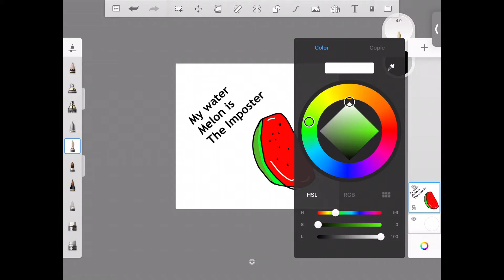Sonic gets Bit!!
Dog licks do NOT bring you back to life

Go and sub 130 likes and I’ll do more \:-)

Umm also just I SUCK